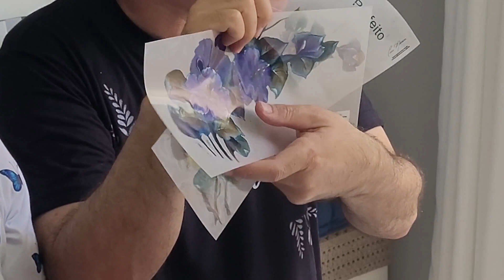Aula Exclusiva com Luis Moreira e Iran Silva: Adesivo Toque Zero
🤗 Vem com a gente para mais uma aula exclusiva com o Luis Moreira e Iran Silva!

Hoje vamos usar um adesivo digital Toque Zero!

Eles são lindos gente! Ficam muito bem em toalhas, panos de prato, camisetas, caixas, enfim, uma infinidade de materiais… vai da sua criatividade 😍

▶ Então, dê play no vídeo e nos diga se gostou aqui nos comentários 👇🏻